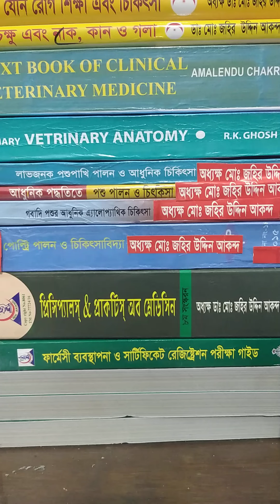veterinary course ভেটেনারী ৩/৬/১২ মাস মেয়াদী কোর্সে ভর্তি চলছে জহির স্যার ০১৭১১৩৩৭০১৯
♦সরকারী বোর্ড, কাউন্সিল,ফ্যাকাল্টি অধীনে
 মেডিকেল টেকনোলজী কোর্স  ভর্তি পরামর্শ
জহির স্যার ০১৭১১৩৩৭০১৯
০ কমিউনিডি প্যারামেডিক
 ১.ফামাসিস্ট(ঔষধ),
২.প্যারামেডিক (পল্লী চিকিৎসা ও মেডিসিন)
৩.অাল্ট্রা সাউন্ড এসিসটেন্ট,
৪.প্যাথলজী,
৫.ডেন্টাল,
 ৬.ফিজিওথ্যারাপী,
৭.এক্স-রে, নার্সিং,
৮.অডিওমেট্রি,
৯.অপটিমেট্রি ইত্যাদি

♦কোর্সের মেয়াদ-  ১x৪ বছর
♦ভর্তি ফি ৫ হাজার টাকা এবং  মোট ফি বৎসরে ৩২ হাজার টাকা
সরকারী বোর্ড ফি/ কাউন্সিল/ফ্যাকাল্টি অালাদা

♦ আইএমপিটি প্যারামেডিকেল টেকনোলজী কলেজ

♦সিলেট =৯৫/বি  ¹ওয়েভস আম্বরখানা  এবং
 সহিদ ভিউ/ পয়েন্ট ভিউ
♦ঢাকা অফিস =বাড়ী-১২ রোড-৩৩ সেক্টর ৭
♦ ময়মনসিংহ অফিস চাইনা ব্রীজ মোড় হসপিটাল রোড

ভর্তির সময় কি কাগজ পত্র লাগেঃ
 ১.বায়োডাটা
২.ছবি৬ টা  এস.এস সি পাস এর সার্টিফিকেট ও
মার্কসিট এর ফটৈকপি্
,৪স্কুলের প্রসংসাপত্র,
 ৫.নাগরিক সনদ পত্র ইত্যাদির সতায়িত ফটোকপি
৬.জন্ম নিবন্ধন ও NID কার্ড

সরকারী বোর্ড এর অধীনে ভেটেনারী ও পোল্ট্রি কোর্সে  ভতি চলিতেছে
♦১ বছর এবং ৪বছর মেয়াদী

১. সাটিফিকেট ইন এনিমে হেলথ(  CAHP)
২. সাটিফিকেট ইন পোলটি কামিং(CPFT)
৩.A.I. Training
4.ফার্মেসী কোর্স অব ভেটেনারী

♦★ ভতি ফি -৫০০০টা বৎসরে খরচ ৩২০০০ টাকা

(ইস্টটিটিউট  ভেটেনারী  হেল্থ টেকনোলজী IVHT্ সরকার অনুমোদিত কলেজ কোড নং- ৬১১১৫)

♦সিলেট অফিস =৯৫/বি ওয়েভস আম্বরখানা নিয়ার এন.সি.সি ব্যাংক  এবং+

♦ঢাকা অফিস =বাড়ী-১২ রোড-৩৩ সেক্টর৭ নিয়ার নর্থ টাওয়ার##

সরকারী বোর্ড এর অধীনে  কম্পিউটার ও
আউটসোর্সিংটেকনিক্যাল কোর্সে ভর্তি চলিতেছে-
সরকারী বোর্ড বিটিইবি অধীনে

♦ ৩/৬ /১২/৪৮ মাস মেয়াদী কোর্স
♦কম্পিউটার অফিস
♦মাল্টিমিডিয়া ও গ্রাফিক্স ডিজাইন
♦অামীন শীপ
♦ ইলেকিট্রিকেল হাউজ  ওয়ারিং
♦ কেয়ার গিভিং চাইল্ড এৃড ওল্ড

♦ভর্তি ফি-৫০০০ মাসিক বেতন-১০০০  সরকারী বোর্ড ফি অালেদা
♦ যোগ্যতা-এস.এস.সি/সমমান
♦ইবনে অাকন্দ ফাউন্ডেশন টেকনিকেল ইন্সটিি
টিউট(IFTI কোড নং 61099

♦ ঢাকা অফিস-বাড়ী১২ রোড ৩৩ সেক্টর ৭ উত্তরা

 ♦সিলেট অফিস ৯৫/বি  ওয়েভস অাম্বরখানা

♦জহির স্যার মোবা-০১৭১১৯২১৪১৬
মেডিসিনের এর বর্ননা (description & মেডিসিনের এর বর্ননা (medicine description & reviews)
১মেডিসিন জেনেরিক নেইমঃ- ৬.কিভাবে কাজ করে
২.ক্লাস ও গ্রপঃ-  ৭.কি অাকারে পাওয়া যায়
৩.ট্রৈড নেইমঃ-   ৮.পাশ্ব প্রতিক্রিয়া
৪.কোম্পানি নেইম ৯. পরবর্তীতে প্রতিক্রিয়া কি
৫.ঔষধের কাজ ১০.দাম
এই চ্যানেলে বিষয়  বস্তু  ভিডিওগুলি তথ্য জানানোর জন্য উপস্হাপন করা হইলএই ভিডি ওগুলির সাথে যু্ক্ত কোন তথ্য সৌন্দর্য;খাদ্য;  ও স্বাস্হ্য চিকিৎসা সরকার রেজি:কৃত ডাঃ  দ্বারা প্রস্তাবিত প্রেসক্রিপশনের বিকল্প বিবেচনা করা যাবে না !  দর্শক তাদের নিজস্ব ঝুকির বা বিবেচনার উপর ঐ তথ্য ব্যবহার  করতে হবেঅামাদের তথ্য ব্যবহারের কারনে কোনপাশ্বপ্রতিক্রিয়া  চর্ম রোগ সৌন্দর্য হানি দেখা দিলে চ্যানেলটি দায়িত্ব নিবে না
সতর্কীকরন করা হইল
এই ভিডিওটি একটি সচেতনতামুলক ভিডিউ
তথ্যগুলি ফার্মাসিস্ট ;নার্স;মেডিকেল ও ডেন্টাল টেকনোলজীষ্ট; প্যারামেডিক শিক্ষাথীর জন্য উপস্হান করা হইল
  ম্যাটস,অাইএইচটি,এন্ড নার্সিং ভর্তি কোচিং
  Mats iht and nursin admiss. coching
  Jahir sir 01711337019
ফার্মেসী করা বা চালানো বা চিকিৎসার জন্য জন্য
অধ্যক্ষ জহির অাকন্দ স্যারের বই কিনবেন:-

 ১. ফার্মেসী ব্যবস্হাপনা ও MCQ পরীক্ষার জন্য
২.প্রিন্সিপাল &প্যাকটিস অব মেডিসিন বই
৩.ফার্মাকোলজী এলোপ্যাথিক

অাহাদ মেডিকেল বুক ০১৯১১৩২০৬২৯
শাহিন মেডিকেল বুক সেন্টার
ডা ইবনে আকন্দ বুক সেন্টার ০১৭১১৩৩৭০১৯

Dr. Jahir currently is practicing in  dhaka bangladesh
For further information and appointment
you may contact the number given below
FOR COMPLETE TREATMENT, PLEASE PAY THE
FEES (600 tk- FROM I BangladeshAND 900 tk FROM OUTSIDE  Bangladesh AND GIVE THE FOLLOWINGDETAILS:

Name
Age
SexHeightWeight
Present complaint
Past historyFamily historyHereditary ProblemYour like/dislikes
 Bangladesh uttara House 12 road33sector7
অধ্যক্ষ জহির আকন্দ স্যারের বই সমুহ